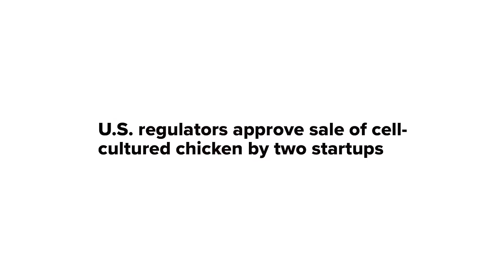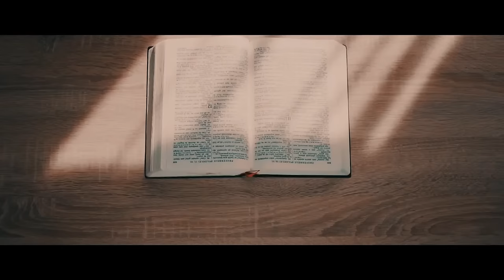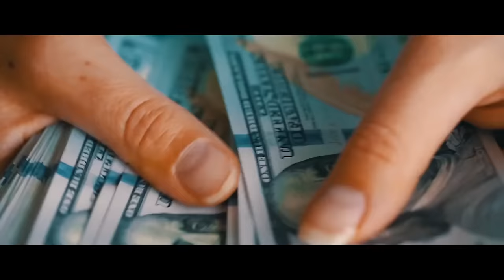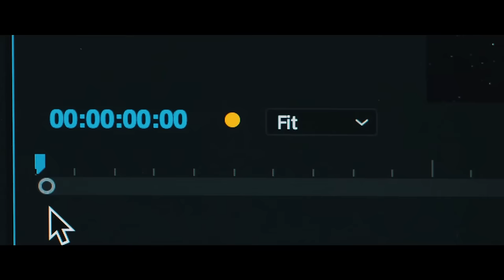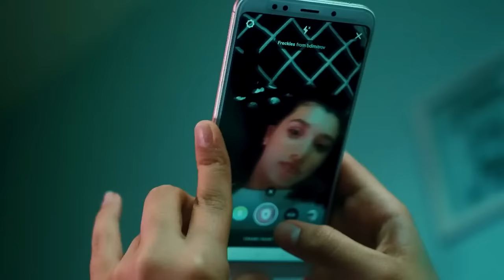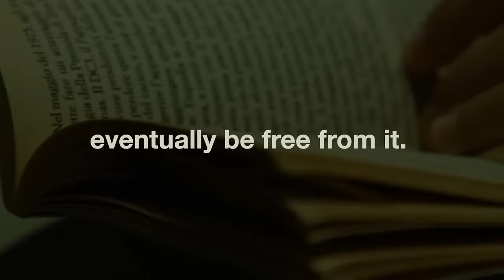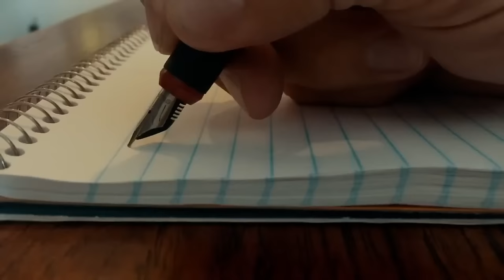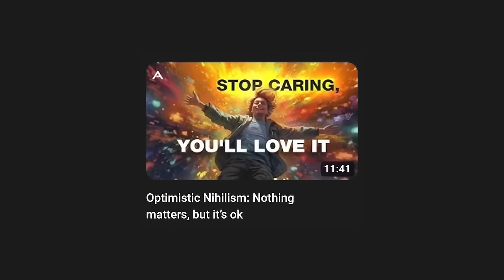Moral Dilemmas That Will Break Your Brain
I like to think I have a reasonably coherent moral framework, but do I really need one?